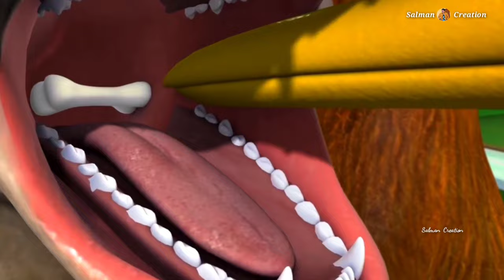Gadhia Tantire Lagichi Kanta - Odia cartoon song || Salman Creation ( Odia Cartoons )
Gadhia tantire lagichi kanta,  lagichi kanta ho lagichi kanta. Salman Creation has created a beautiful song for you. Which will give you a lot of fun and entertainment. We are trying to make you meet even more beautiful songs. May your love always be with our salman creation.

Gadhia Tantire Lagichi Kanta - ( ତଣ୍ଟିରେ ଲାଗିଛି କଣ୍ଟା - Odia Cartoon Song
Odia Latest Cartoons - ପ୍ରଥମ ଶ୍ରେଣୀ

ଗଧିଆ ତଣ୍ଟିରେ ଲାଗିଛି କଣ୍ଟା , ଲାଗିଛି କଣ୍ଟା ହୋ ଲାଗିଛି କଣ୍ଟା।  ଖୁବ୍ ସୁନ୍ଦର ଗୀତଟିଏ ପ୍ରସ୍ତୁତ କରିଛି ଆପଣମାନଙ୍କ ପାଇଁ ସଲମାନ୍ କ୍ରିଏସନ୍ । ଯାହାକି ଆପଣମାନଙ୍କୁ ଖୁବ ମଜ୍ଜା ଓ ମନୋରଞ୍ଜନ ଯୋଗାଇ ଦେବ । ଆମେ ଚେଷ୍ଟା କରୁଛୁ ଆପଣମାନଙ୍କୁ ଆହୁରି ସୁନ୍ଦର ସୁନ୍ଦର ଗୀତ ଭେଟି ଦେବାକୁ । ଏମିତି ଆପଣମାନଙ୍କ ଭଲ ପାଇବା ଆମ ସଲମାନ କ୍ରିଏସନ ସହିତ ସବୁବେଳ ଥାଉ।

Concept presentation by Salman Creation Production.

Presentesion Music with editing sound by Salman Creation.